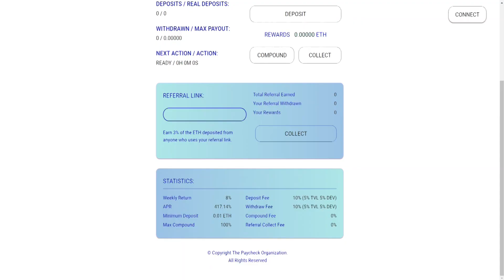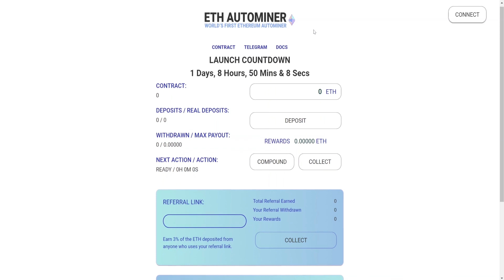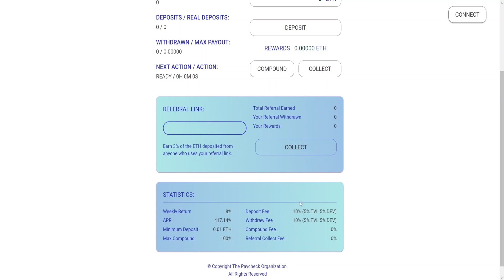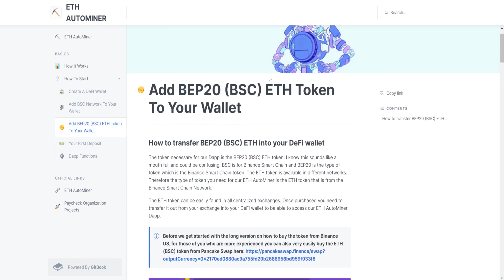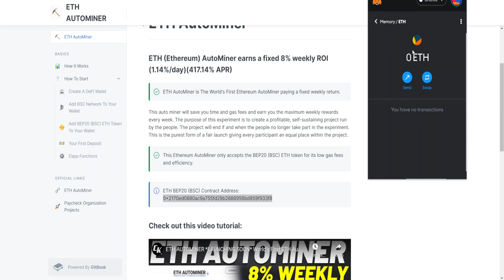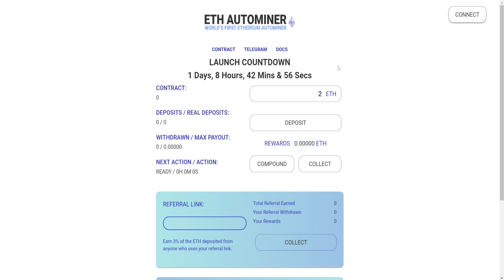ETH AUTOMINER - 8% WÖCHENTLICH AUF DEINE ETHEREUM COINS | 2022 (Deutsch)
🖥 MEINE KRYPTOBÖRSEN

📈 MEINE AKTIENBÖRSE

📈 MEIN STEUERTOOL